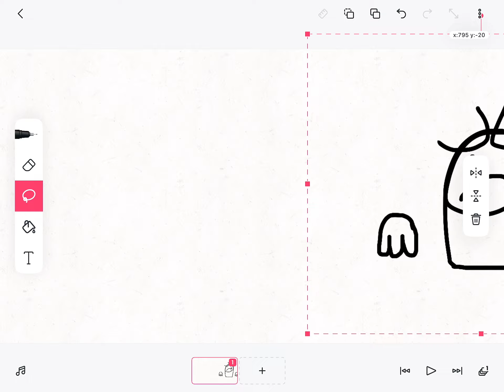Be sa please watch and reply to this video :(